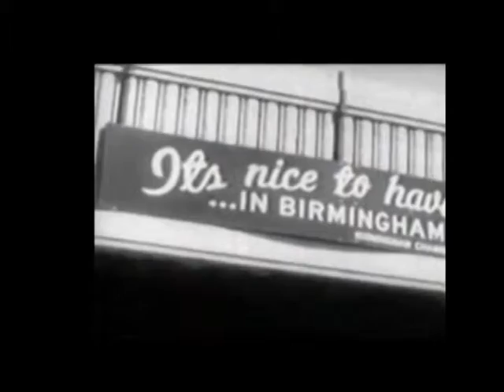DIXIECRAT EP 8 America's 2nd Civil War Hero's and Vilians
EP 8 After the civil war America went through our 2nd civil war and it is still going on today American for the rights of all Americans. See the heros and the villains in Dixiecrat the American 2nd civil war. To understand where we are you must understand how we got here